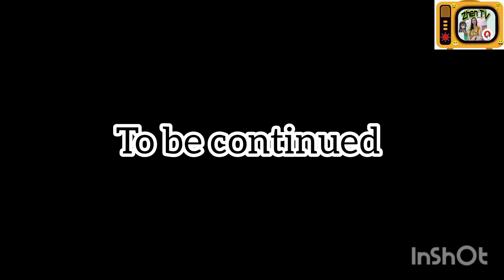Christmas Party Part 2